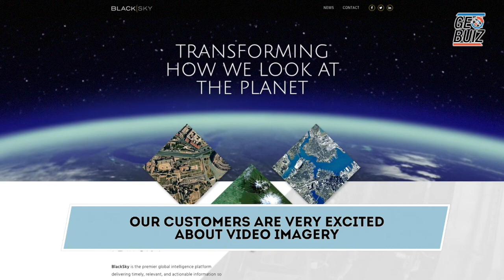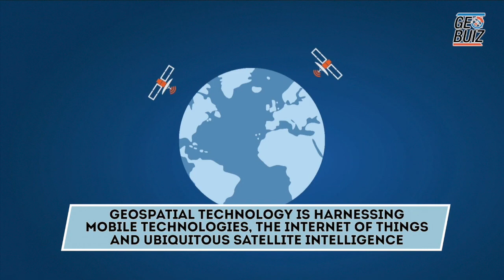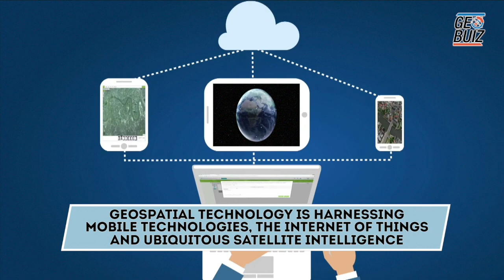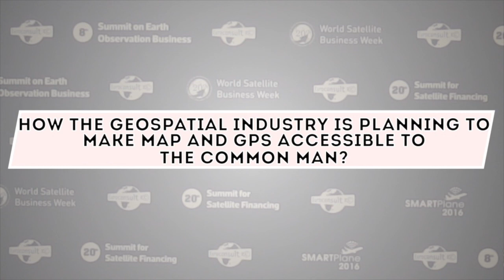We are in the early days of Small Satellite revolution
Jason Andrews
Founder & CEO
Blacksky

Small satellite revolution is providing more ubiquity and capability to customers

Our customers are very excited about video imagery

It is hard to say how much of the future market is going to be attributed to video imagery

I fully support that idea

Fusing all those data sources together will create unique geospatial insights

We are seeing a convergence of Internet of Things and satellite imaging

It is a new frontier and very exciting opportunity for all of us

We are going into a geospatial revolution

Geospatial technology is harnessing mobile technologies, the Internet of Things and ubiquitous satellite intelligence to really create a picture about the global economy in real-time

When you start to fuse all geospatial data together, the only way to process it is to use machine and deep learning

Having access to data is how you harness it and what you do with it

We need to simplify this technology and allow people to use it to solve their daily problems